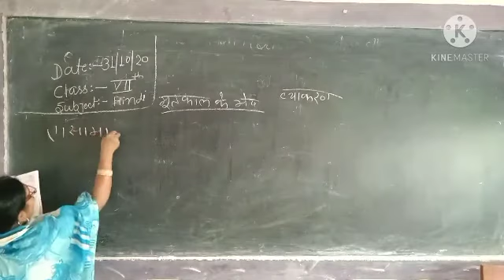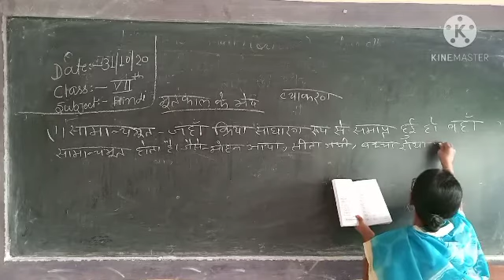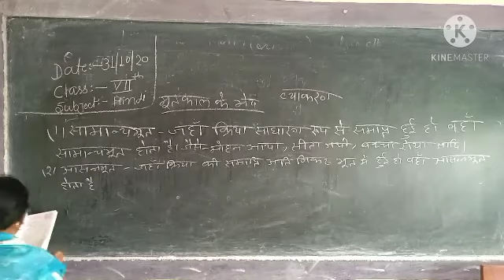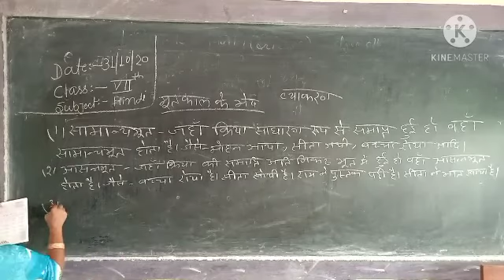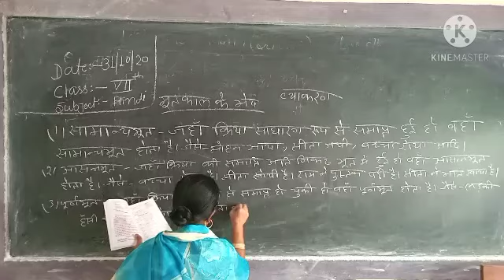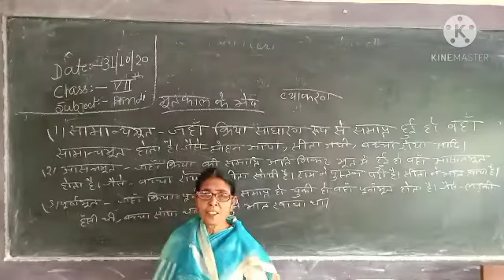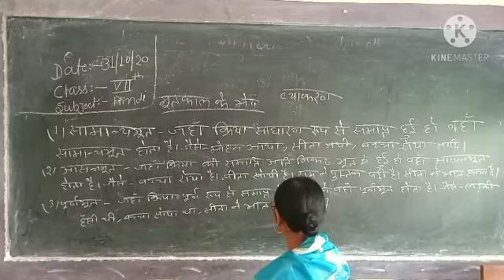Vii Hindi Grammar